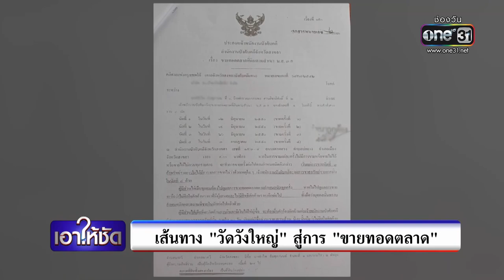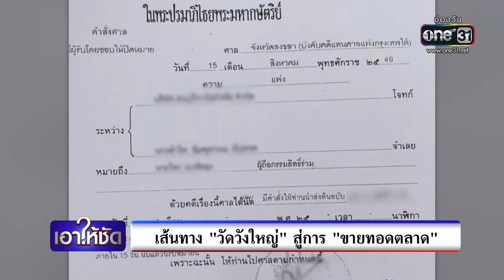เอาให้ชัด 8 พฤศจิกายน 2564 (ช่วงที่ 3 ) | ข่าวช่องวัน | one31